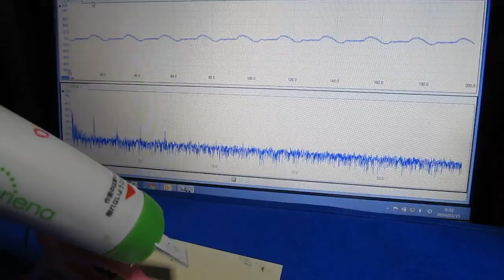Ultrasonic consulting （超音波コンサルティング）